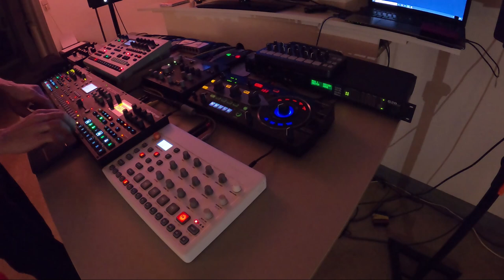Techno Jam Session 15 - Elektron OCTATRACK, Model: Samples, Digitakt, Digitone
Techno Jam Session 15
テクノジャムセッション15
Техно джем сессия 15

Elektron
Octatrack
Modem: Samples
Digitakt
Digitone
Analog Heat
RMX 1000
AbletonLive